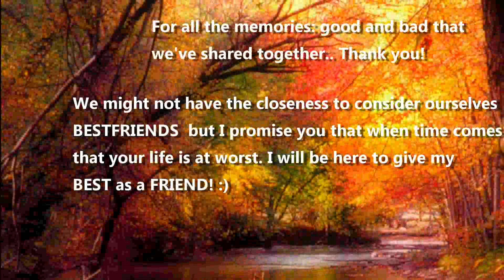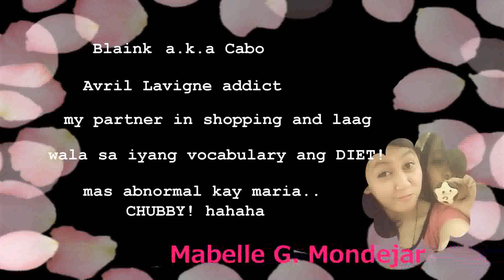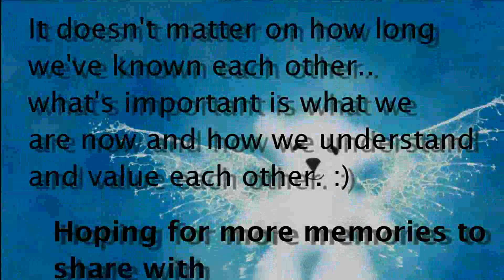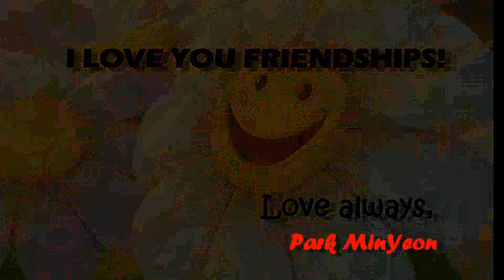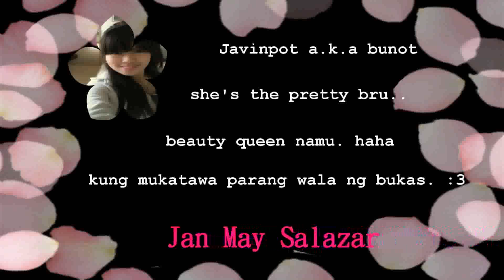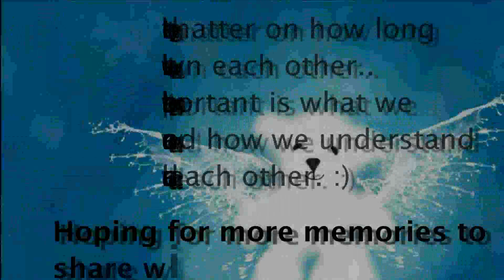Frenemies 2013 produce by park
Credits to Aileen Frias aka Park